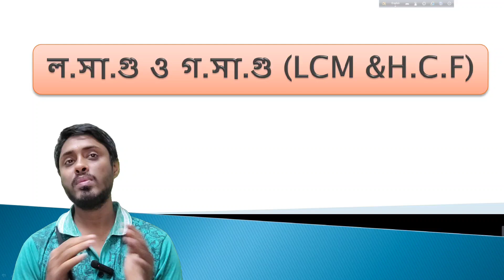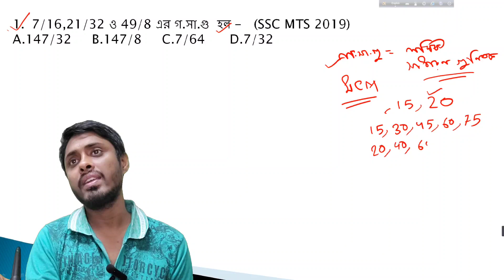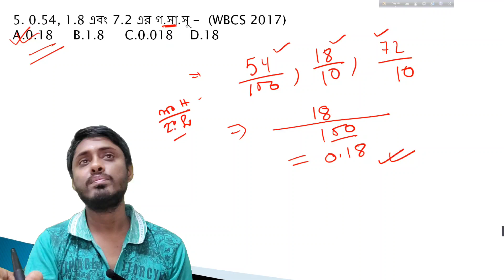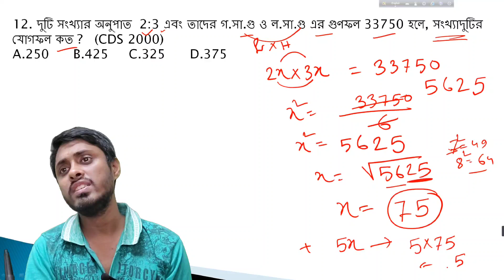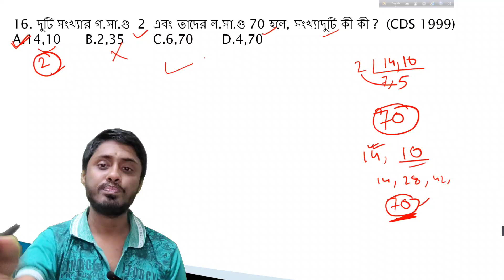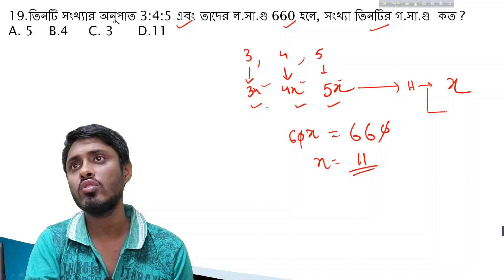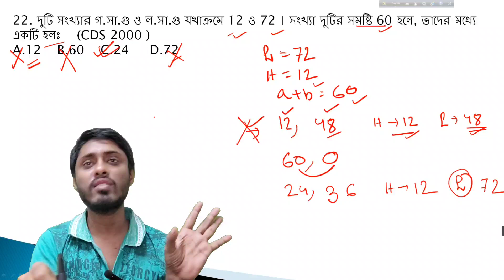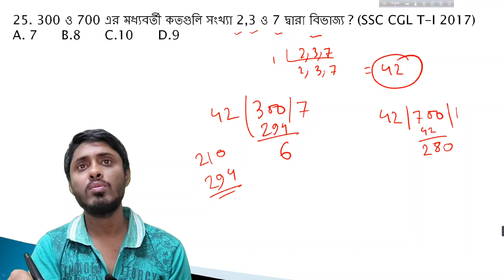ল.সা.গু ও গ.সা.গু (L.C.M & H.C.F) সুবীর দাস Math Book Solve (Part-1)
এই ক্লাসটিতে আমরা সুবীর দাস স্যারের Competitive Mathematics Challenger এর L.C.M & H.C.F Chapter টিকে short tricks and tips এর সাথে সমাধান করেছি ।এখানে 1-25  নম্বর পর্যন্ত Math solve দেওয়া হয়েছে ,যা পশ্চিমবঙ্গ এবং কেন্দ্রের  বিভিন্ন পরিক্ষার জন্য  উপযোগী এবং সহায়ক।

ধন্যবাদ।